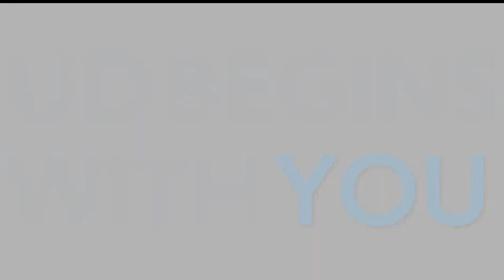We Can't Start Yet | University of Dubuque